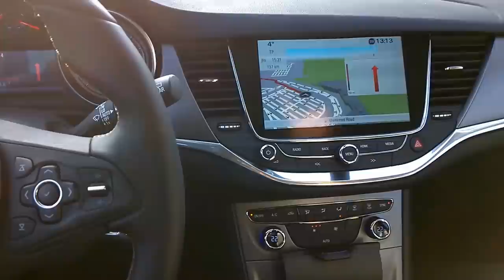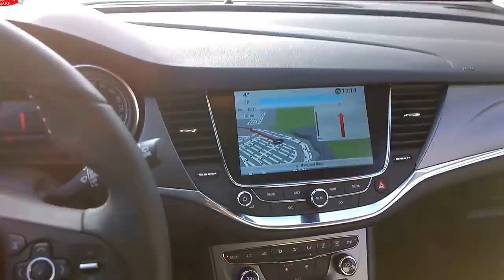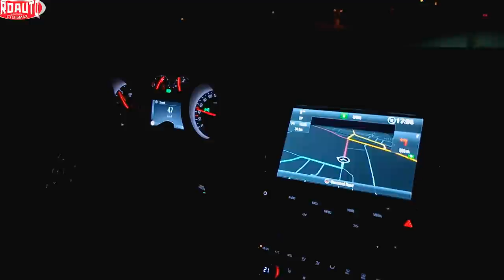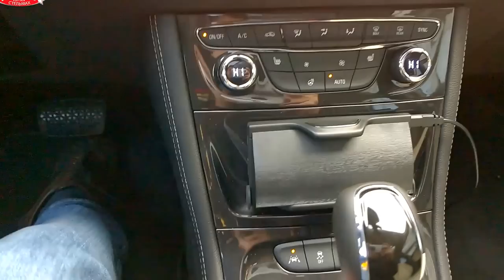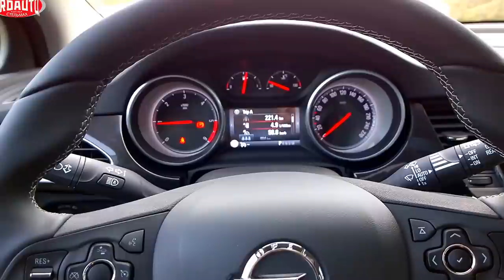Тест-Драйв Opel Astra New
Новую Astra в Opel называют квантовым рывком. И если раньше шутили, что рано или поздно все машины превращаются в Opel, то теперь превратиться в новую Astra могут мечтать даже некоторые премиальные авто.